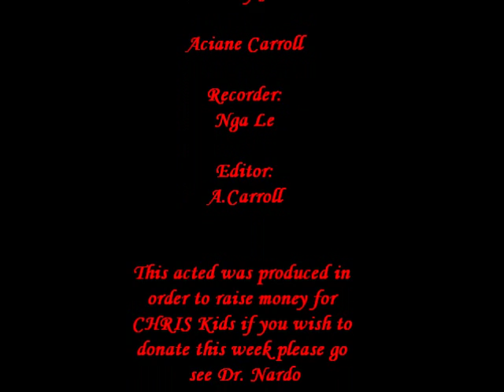Jessica Rabbit & The Hares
A performance for Oglethorpe University's Charity Drag Show of 2012. This was done to raise money for CHRIS Kids if you still wish to give please go see Dr. Nardo.